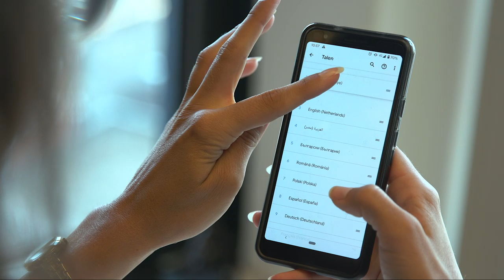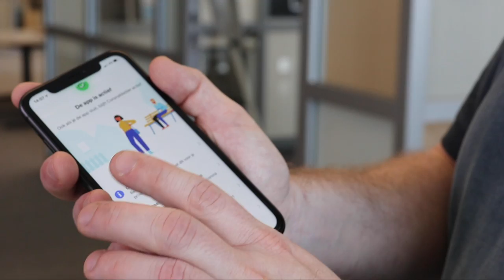CoronaMelder samen uitvoerig getest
Hoe ontwikkel je een app voor zoveel mogelijk mensen? Job Jansweijer (Valsplat), Hugo Visser (Android Ontwikkelaar) en Lia Bardoel (Valsplat) vertellen meer over de gebruikerstesten en de toepassingen binnen de app.